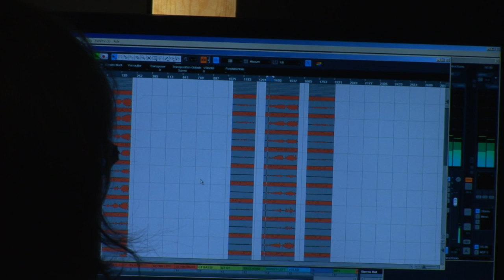INVOLUTION TRIO - Sub Five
Florian Boulard - Piano & composition
Diego Di Vito - Guitare
Davy Palumbo - Drums

Recorded at Canal 10 Studio by Jacques Estievenart
Shooting - Nicolas Flament